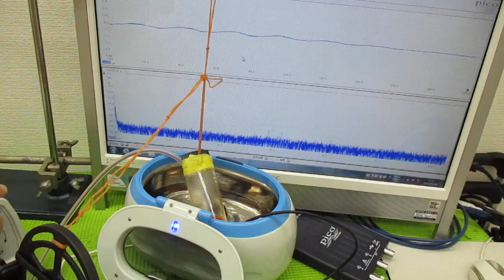ナノレベルの超音波攪拌技術 ultrasonic-labo